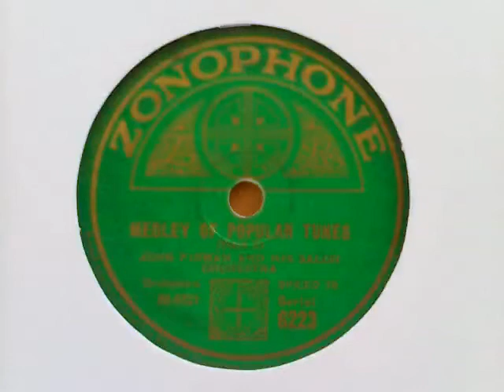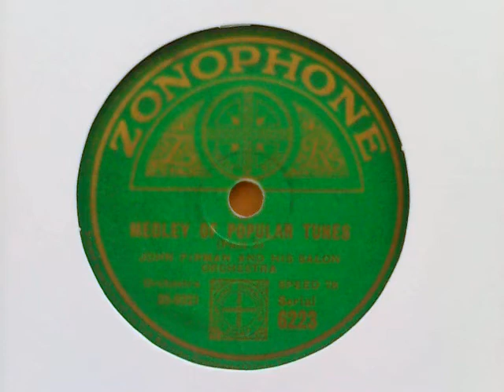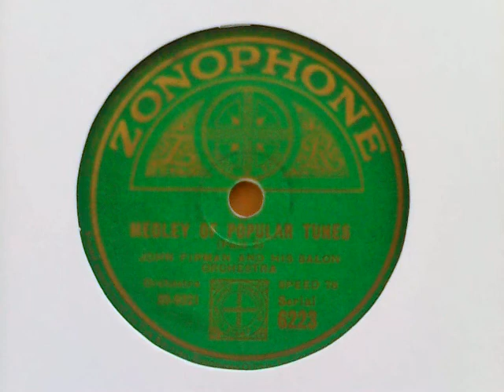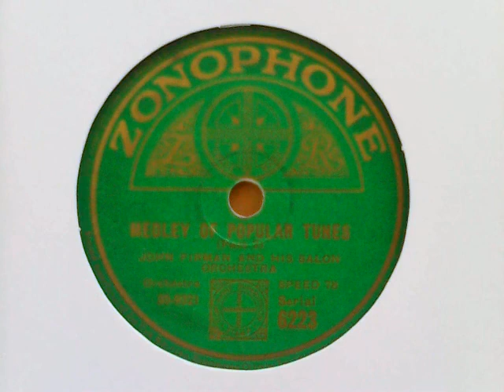Medley of popular tunes (Part 2) - John Firman and his Salon Orchestra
Recordings from my 78s collection:

Medley of popular tunes (Part 2) – ZONOPHONE 6223, A - matrices OY 4043; 30-9321

flipside of:

Medley of popular tunes (Part 1) – ZONOPHONE 6223, B - matrices OY 4042; 30-9320

[NB: refer double-sided recording (with full tune titles) . However, this may be of a slightly lesser quality due to uploading the sound file with stereo in lieu of mono settings; & I have finally cleaned my recording (a 1/2hr work; not the full 48hrs or more sound-wave scaling (ala dental) that was given to Part 1!)]